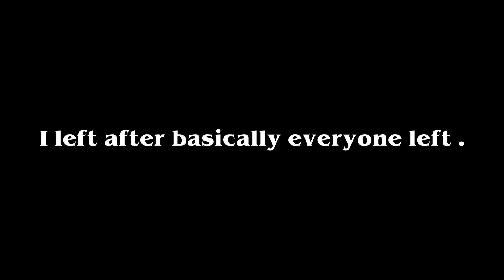I Fought in Rec Room WARFARE!!! | ft. ENTITY 1012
Today, I raided The First Order in Rec Room!!! I just wanna say I do not recommend playing in these,  they are extremally toxic!!! If you enjoy these then great for you!!! I just think they are a game of toxic power.

Why protect a Military if raiders just get kicked? I think that when there's no raids then it is boring. I am making a Raid only server with ENTITY 1012, it will recruit raiders to attack these power hungry militaries.

I DO NOT OWN KYLO RENS THEME! John Williams Created the song and has the rights of it!!! NOT ME